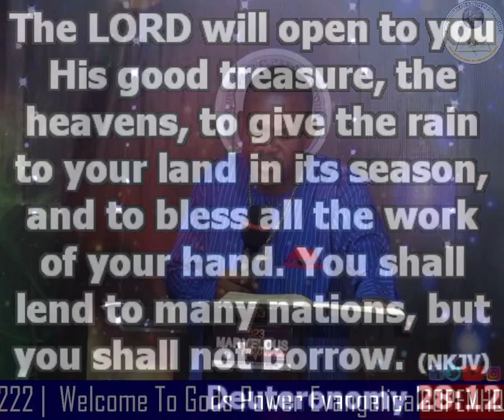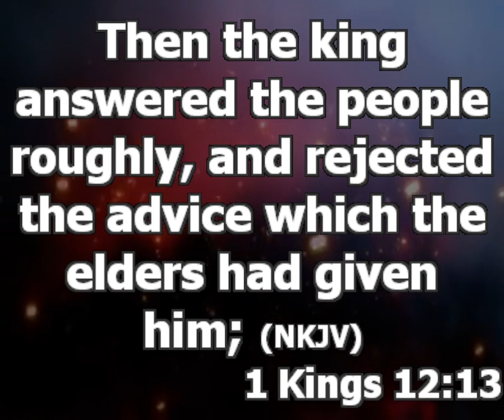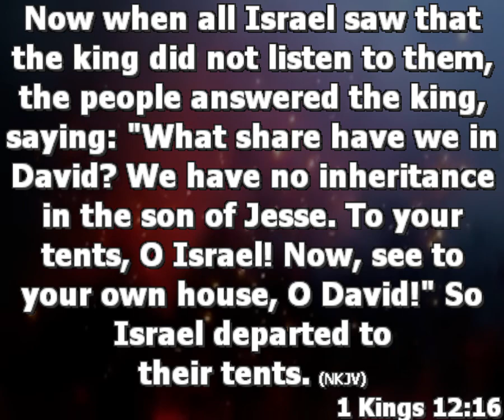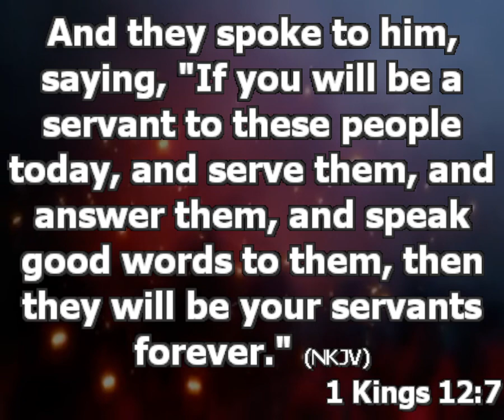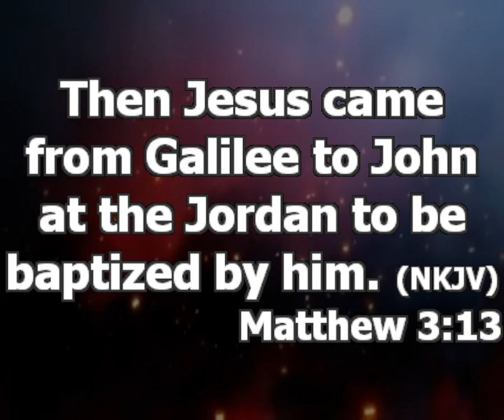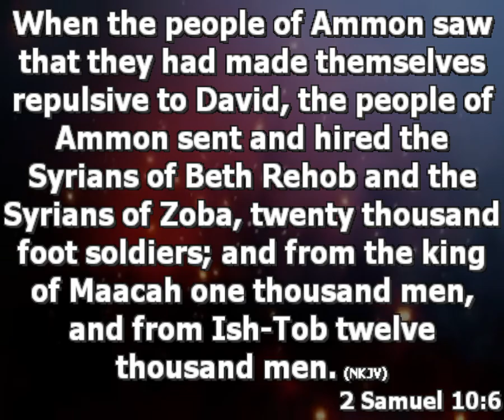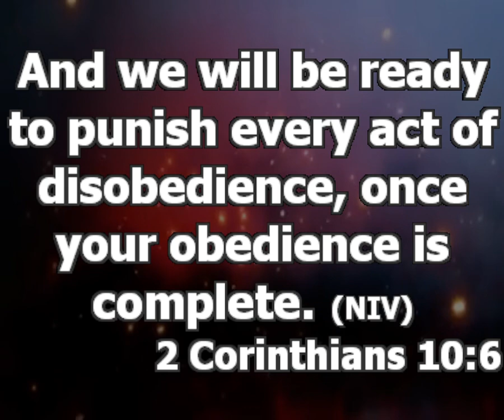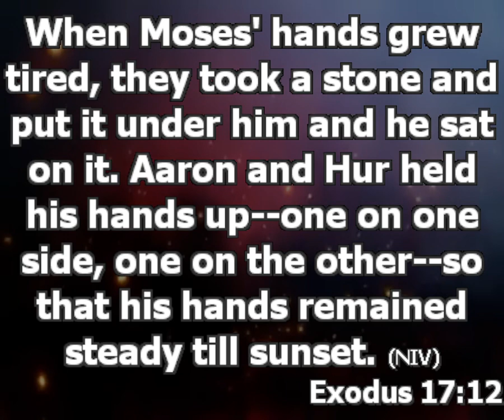Misconceptions About Leadership | Understanding Leadership | Pastor Princewill Afolabi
Topic: Misconceptions About Leadership | Understanding Leadership

1. 1 king 12:7 This reading made us understand that today’s leaders believe that leadership is a position that should make them to be worshipped or given preference, they do not know that it is a way of serving.

A leader is a servant of the people. It is important you know that you cannot occupy a leadership office if you have not been serving before. Leaders are people’s servant, and when brought to a place of leadership should serve the people.

A leader is servant not a lord. Leadership is not a post or position, it is an assignment.

Any organization that is not doing well is due to leadership error while organization that is doing well is the leadership success. You don’t have business in leadership if you don’t care for the people you lead.

If you are a leader and your people are not successful you have wasted the opportunity given to you to be a leader. Any leader that is not productive has no business in leadership. Service is the only way to productive and rewarding kind of leadership.

2. Matthew 3:13-15; Today’s generation of leaders see leadership as a position that exempts them from following due process. A true leader leads by example. You can’t lead well if you are not leading by example. 2corinthians 10:6 The reason why some leaders are not prospering because they are stingy.

If you are a true leader you must be sacrificial towards your vision. A leader should follow the organized structure. Follow the rules because leadership is not to make you proud but for you to serve.

3. Exodus 17:12; Today’s generation of leaders instead of supporting their Moses they prefer to take the glory to their selves. If you are serving in any way, serve your leaders for grace.

Whoever is your Moses lift his hand up. Most of the leaders do not know that they are supposed to enjoy what God has prepared for them through serving.